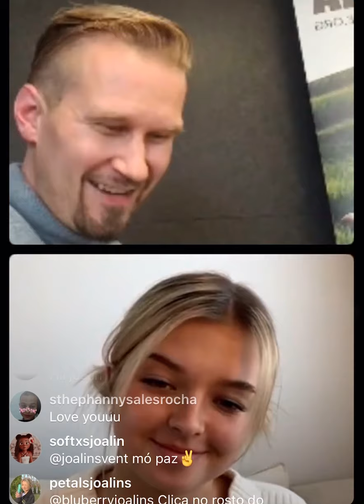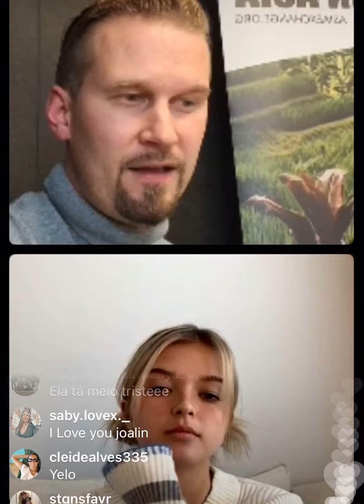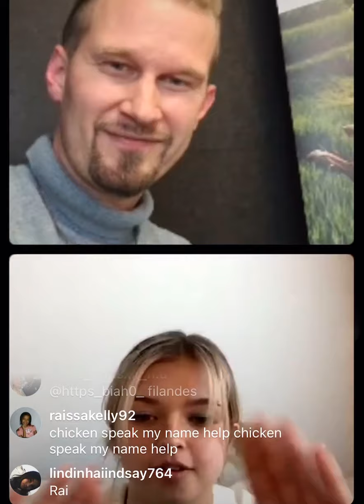Joalin is live with Asia exchange April 6 2020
Joalin Loakaama is live with Asia exchange April 6 2020